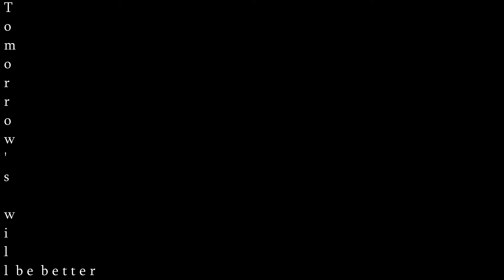Songs for Nostalgia - Act 5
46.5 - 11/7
47 - 11/28
48 - 11/25
49 - 11/29
50 - 11/7
51 - 11/29
52 - 11/29
53 - 11/29
54 - 11/28
55 - 11/28
56 - 11/28
57 - 11/28
58 - 11/29
59 - 11/24
60 - 11/3
61 - 11/16
62 - 11/27
63 - 11/20